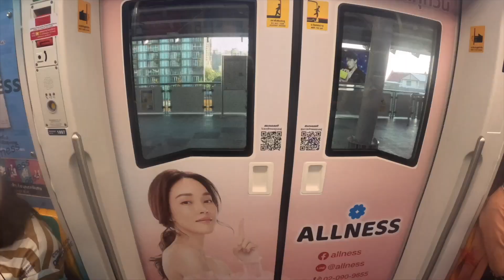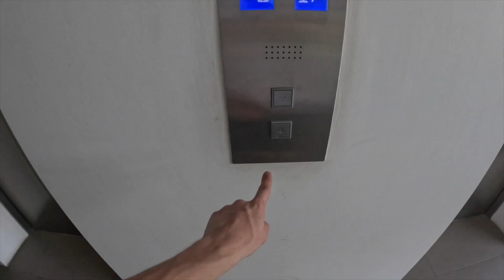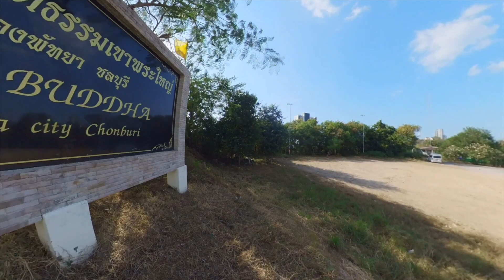BANGKOK to PATTAYA! (You Wont Believe How Much It Costs!)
Today, I show you how to get from Bangkok to Pattaya without spending much money. I cover food, accommodation and transport, Join me on my trip from Bangkok to Pattaya on a budget!

📸 MY GEAR 💻

15mm Lens
18-50mm Lens
12mm Lens
Go Pro
360 Cam
Hard Drive